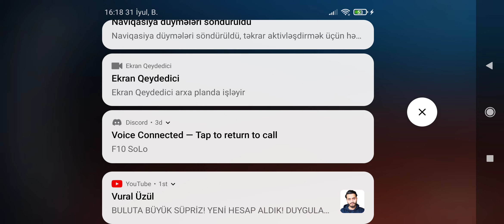M24 vs PUBG MOBILE